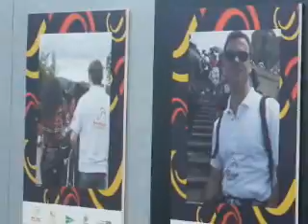Presentado Embajador II en Sevilla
Presentada en Sevilla la campaña de captura de imágenes de la ciudad. Todos los turistas que visiten esta ciudad y su provincia desde el 1 de julio al 10 de septiembre, y que lleven puesta su camiseta de "Embajador de Sevilla (See you in Seville)", podrán participar en un concurso en el que se premiará al vídeo más original y que mejor refleje la singularidad de un destino como la ciudad de Sevilla.